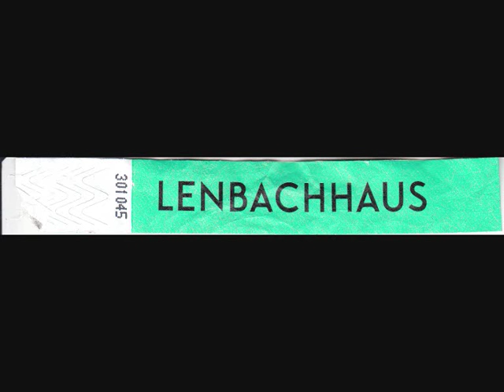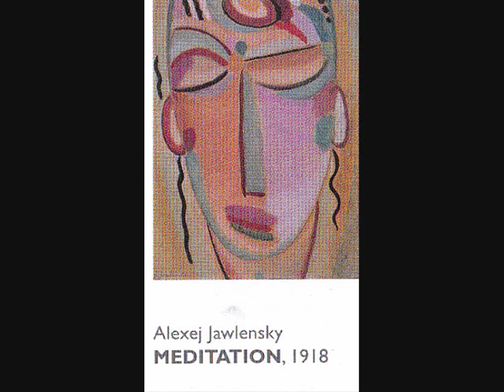"Plavi jahač" - slikarska grupa modernista s početka XX v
Grupu "Plavi jahač" (Der Blaue Reiter) osnovali su Vasilij Kandinski (Rusija) i Paul Klee (Švajcarska)1911 u Minhenu.Posle svoje prve zajedničke izložbe, definisali su svoj program i počeli da izdaju svoj almanah.Pojavio se čitav pokret istomišljenika bliskog stila,koji se širio Evropom ,Franz Marc, August Macke, Aleksej Javlenski i Aleksandar Saharov (Rusija),Karl Hofer ,Adolf Erbsoh,  ,Alfred Kubin, Pierre Girieud, Alexander Kanoldt, Vladimir Burljuk, David Burljuk, Vladimir fon Bečejev (Rusija),Heinrich Kampendonk, LyonelFeininger, Eugen von Kahler, Albert Bloch ,Paul Baum, Thomas von Hartman, Robert Delaunay, Alfred Kubin (Austria) i čitav niz žena, izvanrednih slikara modernista: Gabriele Munter, Marianne von Werefkin, Galka  Scheyer, (Rusija), Maria Marc, Erna Bossi, Else Lasker-Schueler...Svi su bili svestrano obrazovani, ujedno i pisci i muzičari, kao primer uzimamo Arnolda Schoenberga, !"najboljeg muzičara medju slikarima",takodje člana grupe. Koncert njegove muzike iz 1911 zabezeknuo je publiku, a oduševio Kandinskog, koji mu je posvetio sliku "Impresije sa koncerta". 1911 god je značajna za modernu umetnost, kad su se napredni umetnici, koji su do tada radili individualno, sreli i povezali .Iako su rodjeni u XIX v bili su začetnici moderne umetnosti ali je nažalost II Sv. rat prekinuo njihov rad. Kandinski umire 1944, Klee 1940 ,neki ginu u ratu...Njihov rad je imao veliki uticaj na kasnije generacije umetnika.